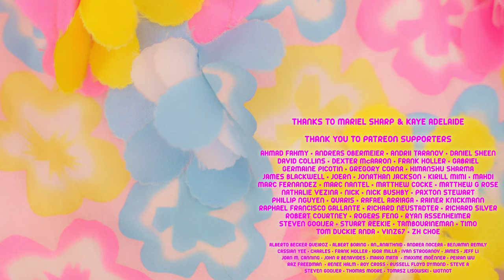Barbie Girl (Harp Cover)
Shall I play the Oppenheimer theme next?

Harping & cinematography by Naomi SV.